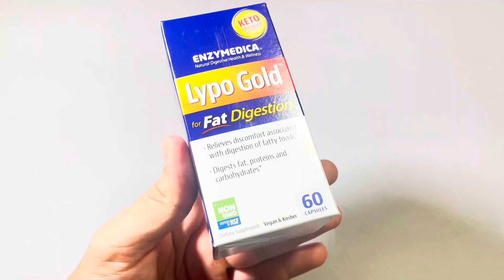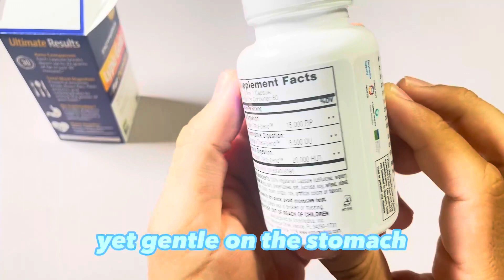How I Implement The Lypo Gold In My Bodybuilding Journey